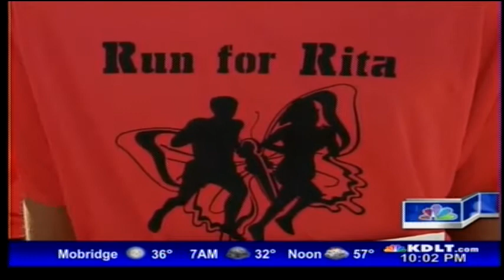8th Annual Run for Rita story from the Run 10-12-2013 KDLT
KDLT News was at the 8th Annual Run to do a story about the Run